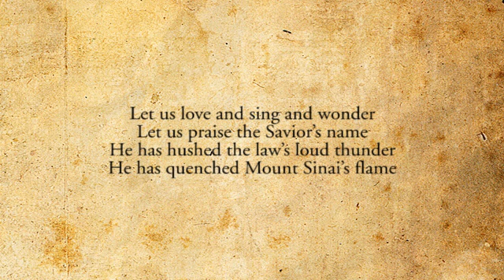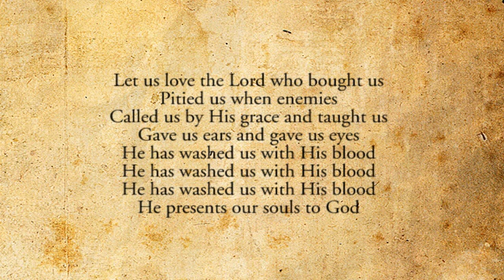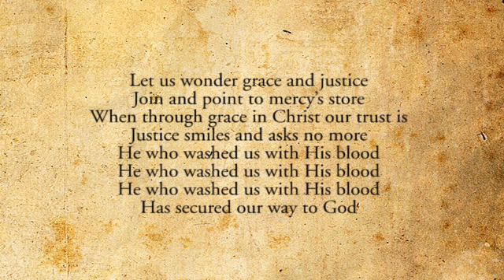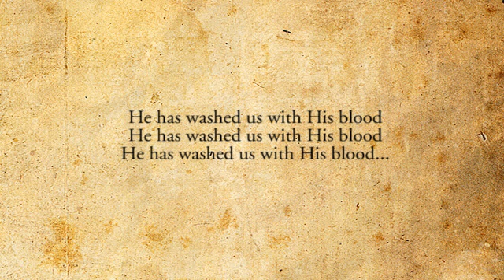Let Us Love and Sing and Wonder - Jars of Clay (feat. Martin Smith)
Let Us Love and Sing and Wonder was written by John New­ton and published in Twen­ty Six Letters on Re­li­gious Sub­jects, by Om­i­cron, 1774.

This version was was set to music by Laura Taylor of Indelible Grace and arranged by Jars of Clay.  Features Martin Smith of Delirious.

Listen to the original Indelible Grace version from their album "For All The Saints: Vol. 3"